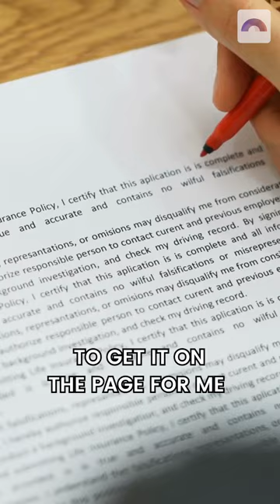Writing Vomit Drafts for Breaking Bad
Breaking Bad writer Gennifer Hutchison tells her experience writing vomit drafts.

Arc Studio is redefining screenwriting software: We take screenwriting beyond just text formatting and combine story-building tools, collaboration tools, and formatting tools with distraction-free design.